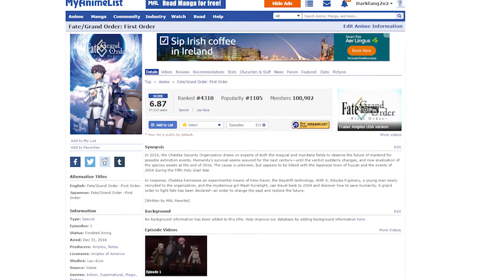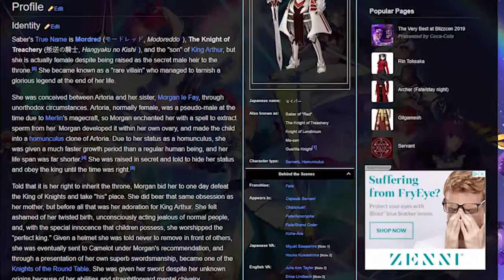Fate Waifu Order Babylonia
I REALLY wanted another anime in the style of fate zero but it doesnt look like that will ever happen. But we do have a new fate entry, Fate Grand Order Absolute Demonic Front  Babylonia, or Zettai Majuu Sensen Babylonia,  continues the trend of beautiful character models and awesome animation. But is this a good show? Here's my quick thoughts/impressions of fate grand bablonia and what they've done with the series.